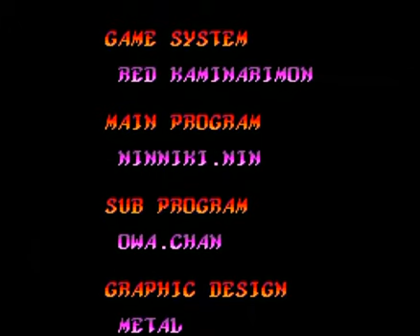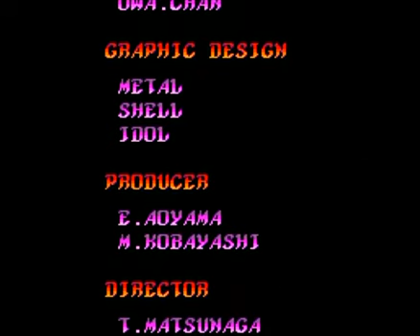Lords of Thunder Longplay (PC-Engine) Part IV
No shopping and no bombing video.No Intro and Shopspeak in this version :(.A Winds of Thunder Hardmodevideo follow !! :)